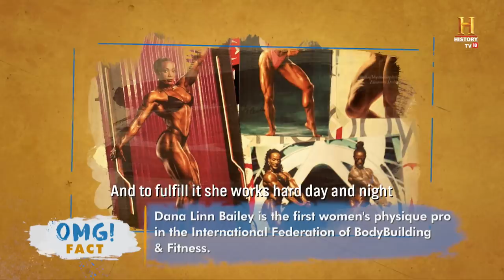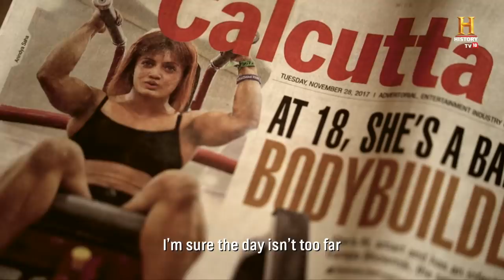Did you know India has a champion female bodybuilder? OMGIndia S04E06 Story 1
Europa, initially stepped into a gym with the sole intent of shedding a few kilos and getting fit. However, as she embarked on her fitness journey, the allure of bodybuilding seized her heart. Defying societal norms and braving the barrage of criticism, Europa's relentless dedication sculpted not only her body but also her destiny. At the tender age of 18, she is now an adorned champion with a medley of awards and accolades to her name. Through her sheer grit and determination, Europa has not only made her family swell with pride but has also hoisted India's flag high on the global stage.

ऐसा कोई काम नहीं है जो भारत की लड़कियां न कर सकें। जी हाँ बॉडी बिल्डिंग भी। मिलिए कोलकाता की यूरोपा भौमिक से जो सिर्फ १६ साल की उम्र में बनी भारत की सबसे युवा महिला बॉडी बिल्डर।